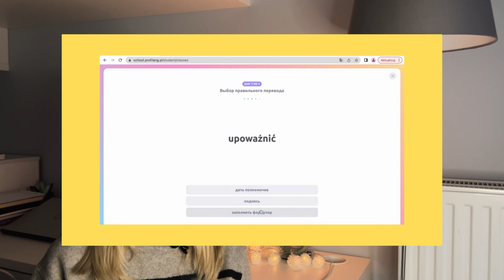ФАВОРИТЫ НОЯБРЯ | КОСМЕТИКА, ПОКУПКИ В H&M, КНИГИ, ЕЛКА ИЗ CARREFOUR, ПОЛЬСКИЙ И ЛЮБИМЫЕ МЕСТА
Что мне нравилось в Ноябре и осенью.
В видео найдете фильмы, которые я смотрела, детективы от Агаты Кристи и книгу по психологии, покупки из H&M и Converse, платформа, на которой я учу польский язык с нуля, а также места, которые точно стоит посетить, если вы живете или собираетесь приехать в Польшу.

Продукты из видео:
1. Catrice Matt Pro Inc, 030
2. Гель для бровей Claresa
6. Онлайн платформа по изучению польского Profilang
9. Симфоничный оркестр Harry Potter

Тайм-коды для удобного просмотра:
00:00 - Intro.
00:28 - Фильмы.
02:13 - Книги.
03:54 - Косметика.
07:27 - Одежда и аксессуары.
12:41 - Покупки для дома (новогодняя елка).
14:03 - Обучение.
17:10 - Мероприятия и места для посещения.
20:29 - Конец.